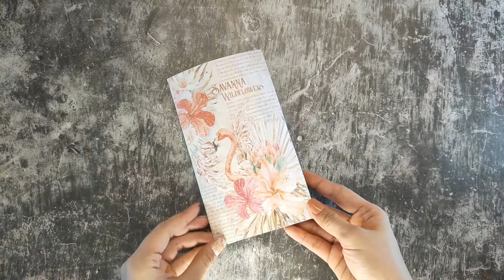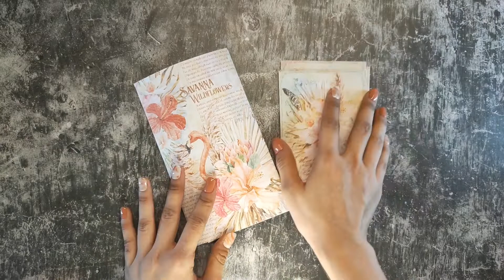Folio Flip Through, Savanna Wildflowers Trifold Folio, Junk Journal Kit, Loaded Folder, Digital Kit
Choose “HD QUALITY” when watching for better video quality.

Tropical Sweetheart Folio Type A:
I hope you’d  enjoy watching my folio flip through!
This folio has the same pattern as my Lovely Floral Folio Kit.
You can follow along My Lovely Floral Folio tutorial for this folio pattern.

Folio Kit Used
* Savanna Wildflowers Folio

Folio Kit with the same pattern:
* Lovely Floral
* Time Capsule

Material Used
* 200 gsm Cardstock
* 100 gsm Copy Papers
* Scissors
* Ruler
* Pencil
* Paper Cutter
* Tacky Glue
* Printer Used: Epson L5190